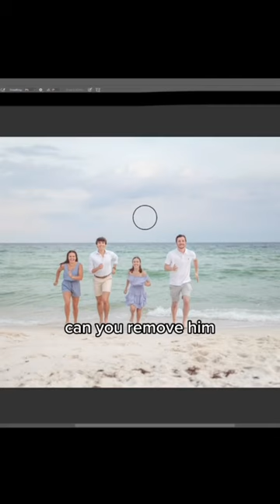don’t know what I’d be doing if I couldn’t remove people 🤷‍♀️